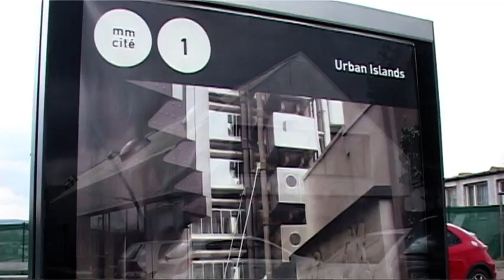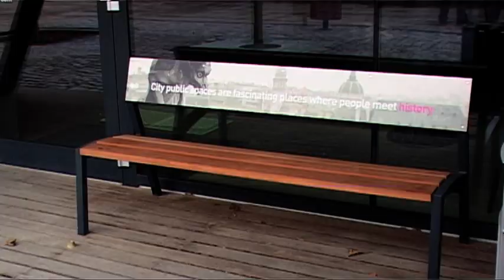TV Slovácko: Bílovice - Lavičky kam se podíváš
Nenápadné firmě z Bílovic se podařilo zabodovat po celém světě. Jejich lavičky, nebo třeba stojany na kola, používají v mnoha městech.